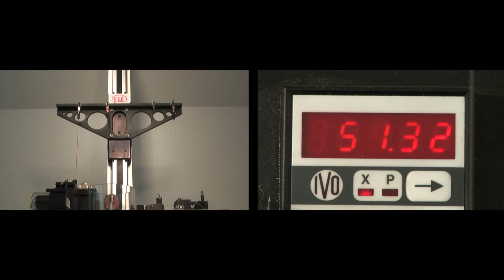wireSENSOR - displacement measurement demo 2